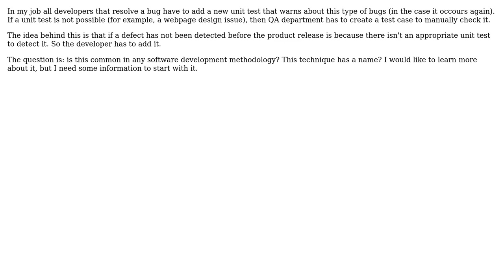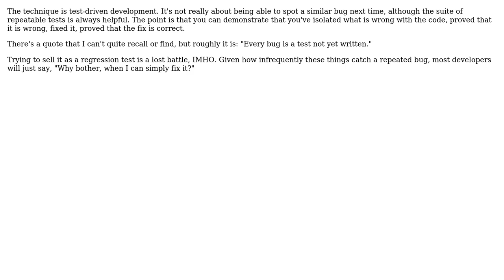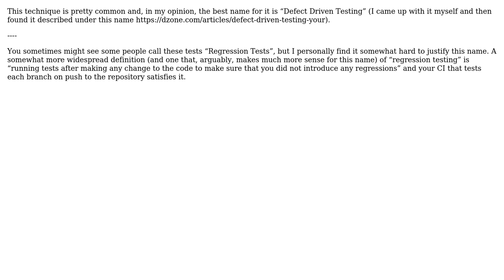Software Engineering: Add a unit test for each new bug (4 Solutions!!)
Software Engineering: Add a unit test for each new bug

With thanks & praise to God, and with thanks to the many people who have made this project possible! | Content (except music & images) licensed under CC BY-SA | Music | Images & others | With thanks to user pdr user ozz user kirelagin user java_mouse user Ivan user Deduplicator and the Stack Exchange Network Trademarks are property of their respective owners. You are responsible for your own actions.